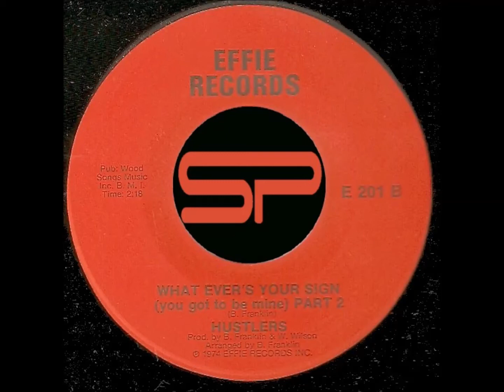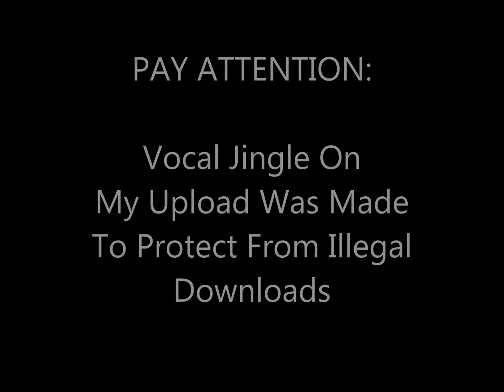FUNK 45t - HUSTLERS - What Ever Your Sign (You got to be mine) part 1&2 - 1974 Effie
Tatoo & Jingle On My Upload Are Made To Protect From Illegal Downloads